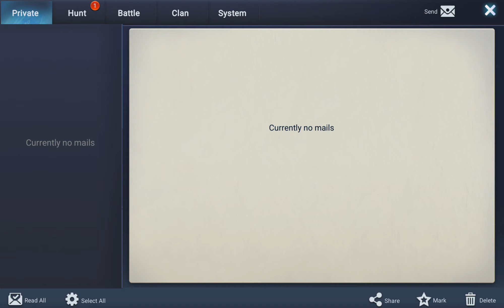Top Fish Ocean Game #6